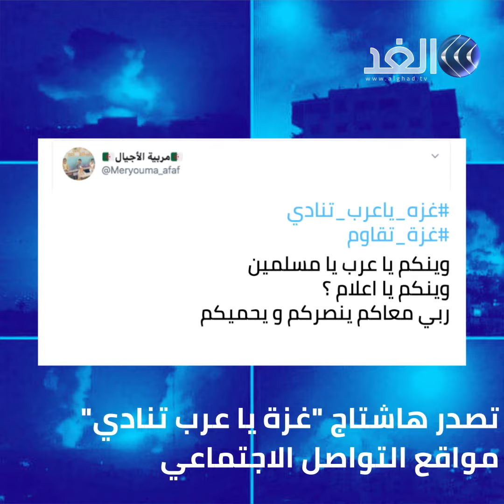استمرار العدوان الإسرائيلي على غزة بالرغم من اتفاق التهدئة‎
رغم اتفاق الهدنة في غزة تتجدد الغارات الإسرائيلية، وشنت طائرات إسرائيلية عدة غارات على مواقع فلسطينية بالقطاع بعد يومين من اتفاق التهدئة بين حركة الجهاد الإسلامي وإسرائيل.